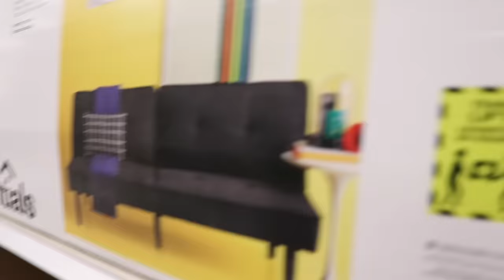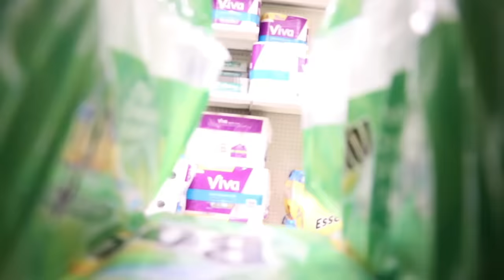I Got Married To My Crush For 24 HOURS CHALLENGE **ROMANTIC WEDDING** 💍| Gavin Magnus ft. Coco Quinn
Hey guys Its Gavin Magnus here also known as Coco's Boyfriend, I hope you enjoy watching this funny video where I got married to my crush in a crazy 24 hour challenge ROMANTIC WEDDING! Coco Quinn and I decided to test out married life and at first, everything was great! Then we started to argue and fight a lot  so watch until the end to see if we stay married or got a divorce!!! If this crush challenge video gets 50K likes, we will do a video about our honeymoon!!! Love you Goat Fam!

Filmed & Edited by:
Brian Hartwig